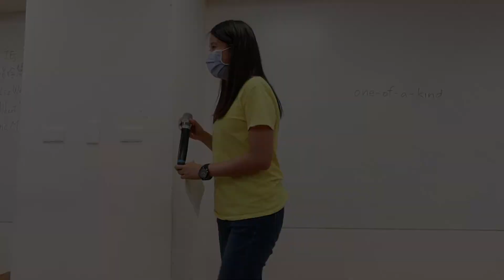Jenny: Language Evaluation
Language Evaluator: Jenny

Meeting Theme: Father's Day
Born to Shine Meeting No. 204
Meeting Date: 7 August 2020